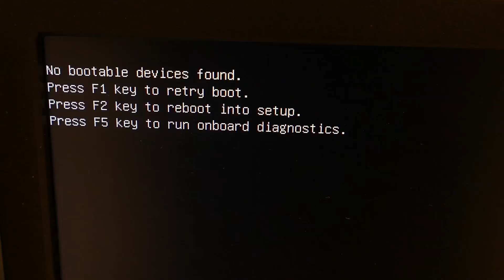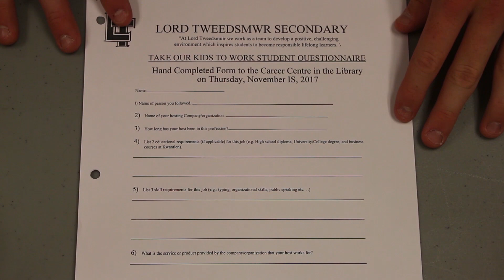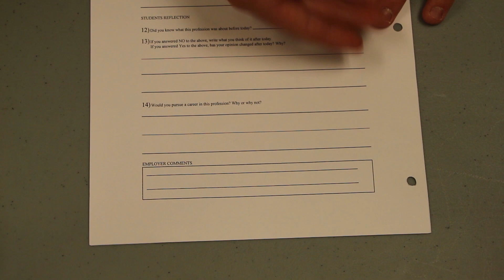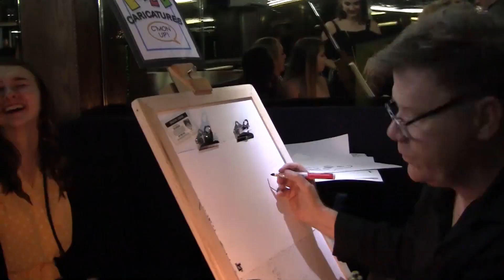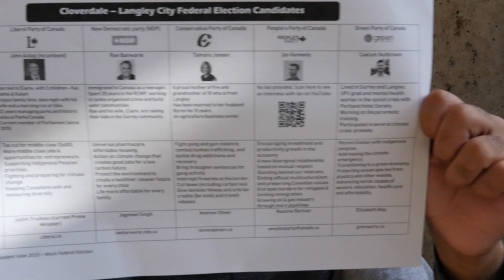eotp oct 15 final version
Eye of the Panther oct 15 2019